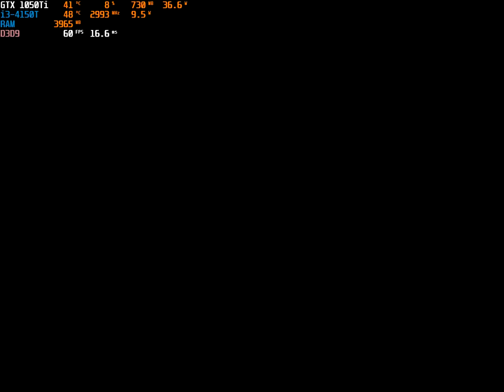Pro Evolution Soccer 2017 | Test Benchmark GTX 1050Ti + i3-4150t - Medium preset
test benchmark Game PC PES 2017 with gtx 1050ti + i3-4150t
medium preset